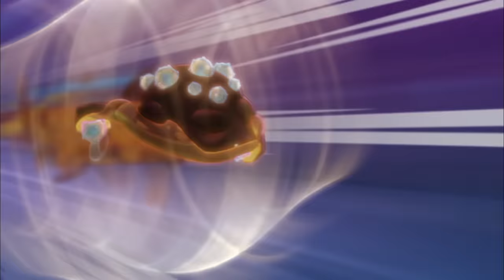Slugterra - Les Mondes Souterrains | Compilation Épisodes 37-39 | dessin animé | HD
Slugterra est une série télévisée racontant l'histoire d'un monde sous la Terre où des petites limaces, nommées slugs, servent de projectiles à des pistolets (blasters). Une fois lancées, elles se transforment en des créatures aux pouvoirs particuliers.

Eli Shane n'est encore qu'un enfant lorsque son père disparaît. Lorsqu'il eu 15 ans, bien décidé à lui succéder, Eli descend dans Slugterra : les mondes souterrains pour la première fois avec une petite créature, la célèbre Slug Inferna nommée Burpy qui était le meilleur ami de son père. Slugterra est un monde sous la surface terrestre complètement isolé. Toutes les personnes qui l'habitent ont en leurs possession des Slugs, de petites créatures ressemblants à des limaces. Eli va bientôt se faire de nouveaux amis parmi les humains et les Slugs : Pronto est un taupoïde, Trixie est une jeune fille trimbalant toujours sa caméra et Kord est un troll des cavernes voulant partir à l'aventure avec des Slugs. Avec eux, Eli va s'inscrire à un tournoi, vivre des aventures et combattre l'infâme Pr Thaddeus Blakk et son projet de transformer toutes les Slugs en goules.

Dans les profondeurs du monde souterrain de SlugTerra où les munitions sont vivantes et où seuls les plus rapides survivent, Eli Shane est déterminé à devenir le plus grand lanceur de slugs de tous les temps ! Pour espérer vaincre les forces du mal, Eli et son équipe doivent enrôler, entraîner et combattre avec de petites bestioles appelées les SLUGS. Celles-ci peuvent se transformer en bêtes de combat magiques une fois propulsées hors des puissants blasters!

Eliott « Eli » Shane : Le héros principal de la série qui a grandi à la surface, toujours rêvant du jour où son père l'emmènerait à SlugTerra pour devenir Le Shane - un héros lanceur de slugs qui protège ce monde souterrain incroyable contre les méchants. Lorsque William « Will » Shane disparu, c'est à Eli d'arriver à SlugTerra seuleument à son quinzième anniversaire, ainsi que d'apprendre à devenir le meilleur lanceur de slugs. Il a participé dans un tournoi de SlugTerra et a presque gagné, mais il perd le tour final par un adversaire qui a utilisé une goule. Il est actuellement le seul Shane qui se trouve dans SlugTerra. Eli a un potentiel élevé et est prêt à prendre n'importe quoi dans SlugTerra, c'est également qui nomme les Slugs maléfiques de « goules ». Sa Slug est un Infurnus nommée Burpy.

Slug est un nom commun pour un gastéropode terrestre apparemment sans coquille mollusque. Chaque Slug a des pouvoirs spéciaux en fonction de son élément : feu, eau, terre, air ou énergie. Lorsqu'elles sont lancées avec l'aide de blasters, et qu'elles atteignent une certaine vitesse, les Slugs se transforment en une version plus grande et plus puissante d'elles-même. Quand elles sont utilisées, ceux qui les possèdent doivent se dépêcher de les recharger pour riposter. Les Slugs ont des sentiments, et si elles ont de l'affection pour quelqu'un, il se peut qu'elles fassent tout pour le (la) protéger. Elles ont besoin d'être régulièrement nourries et les bébés Slug ont besoin de soins plus spéciaux. Dans les blasters, elles sont lancées à partir d'un tuyau bleu (ou rouge) en forme de cylindre. Les Slugs possèdent deux stades voir trois pour certaines: La protomorphe sous forme petite et adorable, la vélocimorphe une fois tirée et certaines peuvent évoluer en mégamorphes10 avec une plus grande vitesse . La première mégamorphe fut Burpy grâce à l'amélioration des mécha-bêtes de Kord.